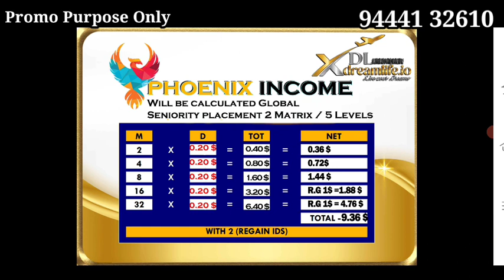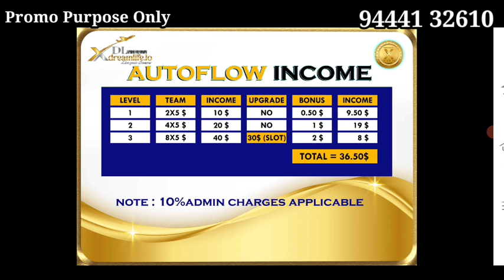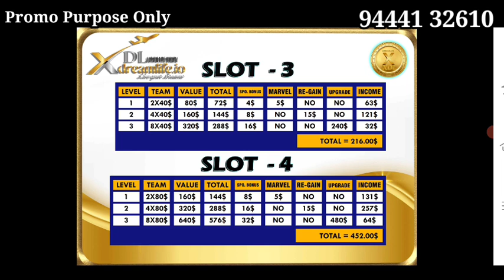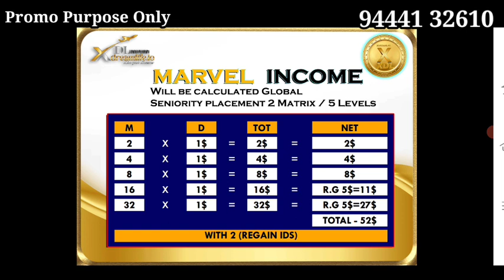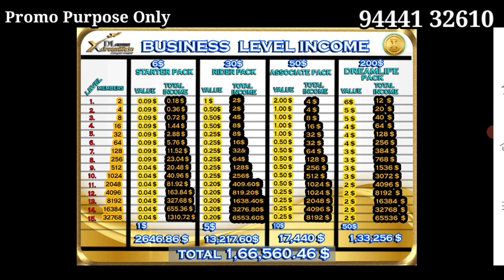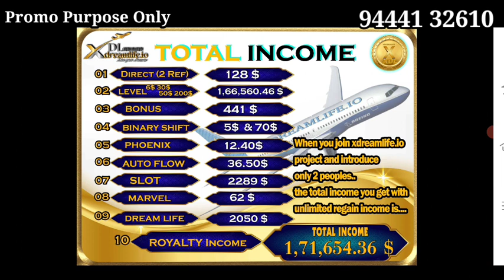XDREAMLIFE.IO Best Business Plan Tamil 94441 32610#Success plan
ADD PROMO CONTACT BUSINESS GROUPS

Tamil, Telugu, Malayalam, English, Hindi, Kannada, Marathi, Gujarati